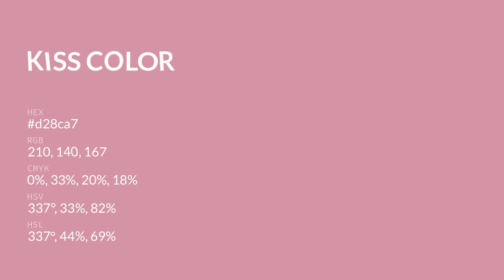Kiss color d28ca7 hex color - Red color - Cool color d28ca7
What color is Kiss ? d28ca7 hex color - Red color - Cool color d28ca7

Hex d28ca7 Color Code is also known as Kiss color.

Hex d28ca7 Color code in RGB color code model is created after adding 82.35% red color, 54.90% green color and 65.49% blue color.
Hex d28ca7 Color code in CMYK color (process color) code model is generated after subtraction of 0% cyan, 33% magenta, 20% yellow and 17% black.